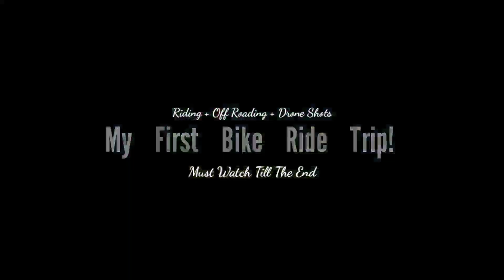My First Bike Ride Trip || Aravali Hills || Adventure + Off Roading + Drone Shots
My First Group Bike Ride Trip to Aravali Hills,
i am so  excited and happy to explore and feel the experience and joy of riding, i saw the hardwork of riders and salute them for that,

This is my first ride so i am super excited and i am sure you are also excited so i recommend you all to please watch the video till the end, i am sure you will enjoy alot .

Follow Karo Sab Riders! ko 👇❤

This video is just made for educational and entertainment purpose only.

Keep Enjoying,Keep Supporting

Ansab Malik
Director @amgallinone